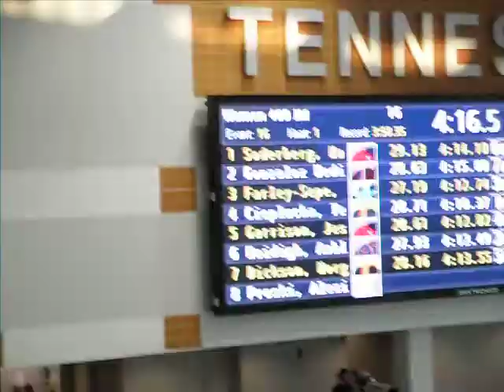Tess Cieplucha Morgan Dickson 400 IM Finals